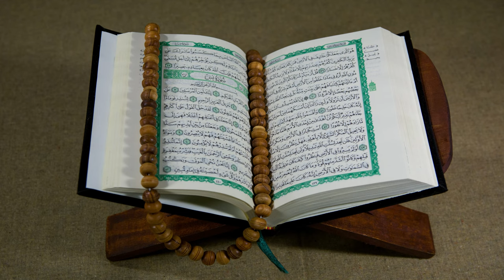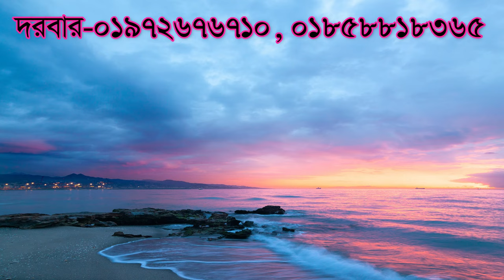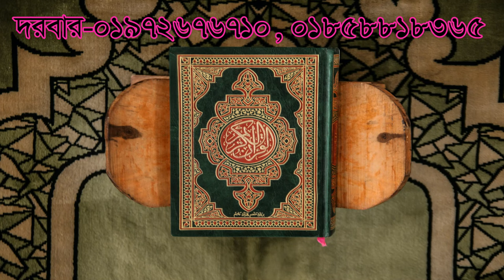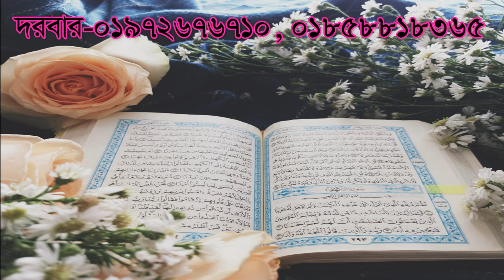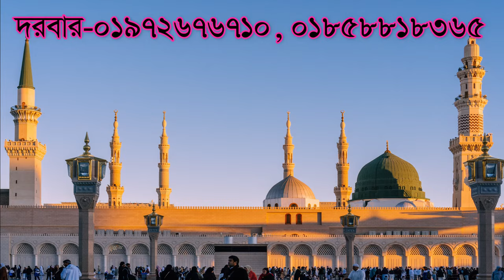apnar namaj roja batil hoe jab,আপনার নামাজ রোজা বাতিল হয়ে যাবে